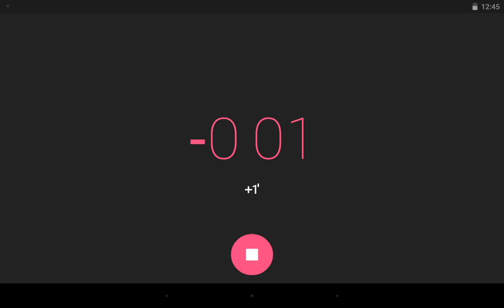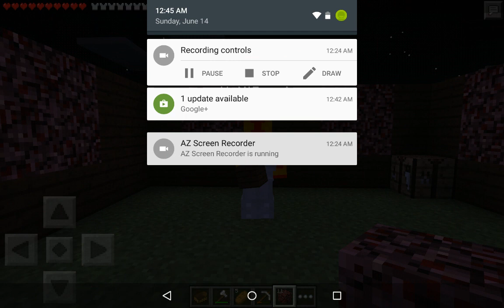MCPE Survival Series Ep. 5: Moving Day